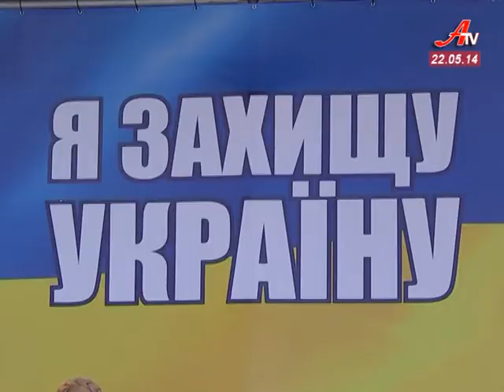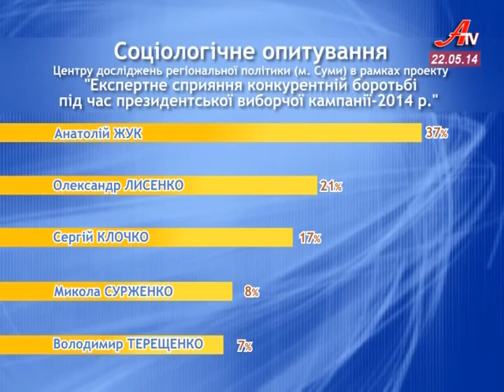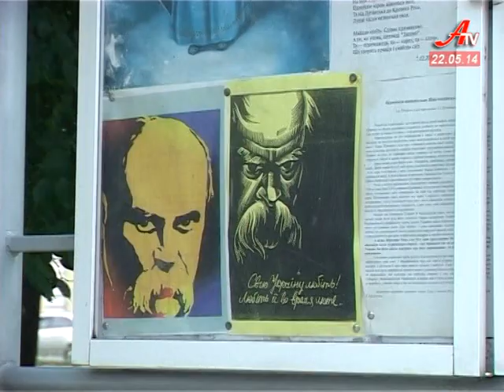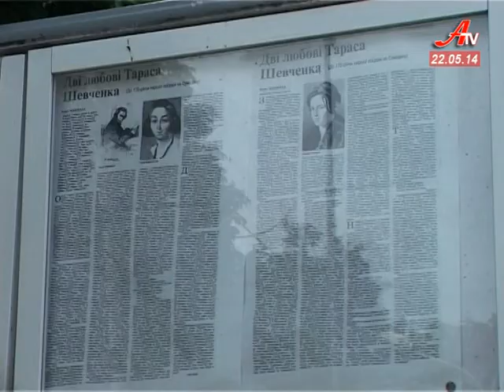''Об'єктив''. Випуск новин за 22 05 2014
- Нардеп Андрій Шевченко приїхав до Сум аби підтримати єдиного кандидата від демократичних сил.
 - Центр досліджень регіональної політики  опитав сумчан щодо їх політичних вподобань.
 - Вже 153 роки Кобзар спочиває з миром на Чернечій горі у Каневі. Вшанувати світлу пам'ять Тараса Шевченка сьогодні зібралися сумчани.